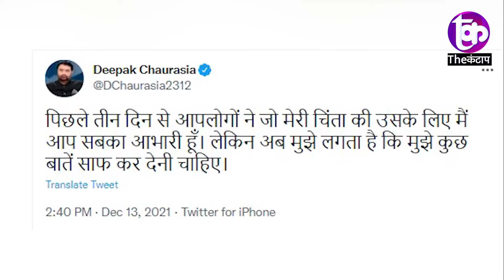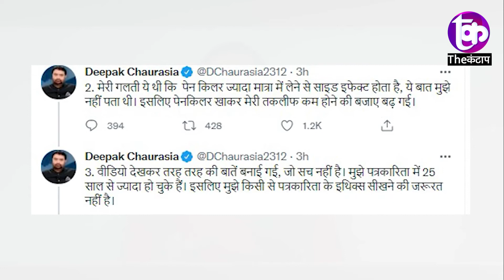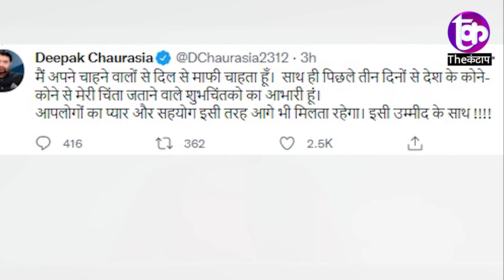दारूबाज एंकर Deepak Chaurasia ने दी सफाई सुनकर आप भी सर पकड़ लेंगे | The kantap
ishanegi DeepakChaurasia # BipinRawat
Journalist Deepak Chaurasia has cleared the air on the viral video clip where he appeared to be fumbling on air while reporting on the tragic helicopter crash in Tamil Nadu last week which claimed lives of CDS Gen Bipin Rawat, his wife and other personnel of the Indian Armed Forces.

समझे...